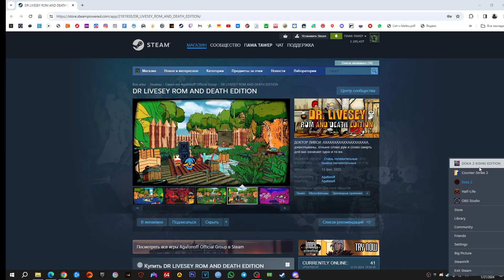Я НЕНАВИЖУ ДОТА 2/10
Мне в этой игре очень понравилась заставка. больше ничего не понравилось(((